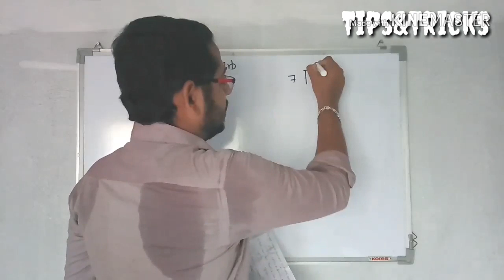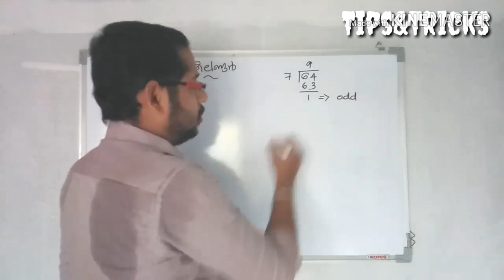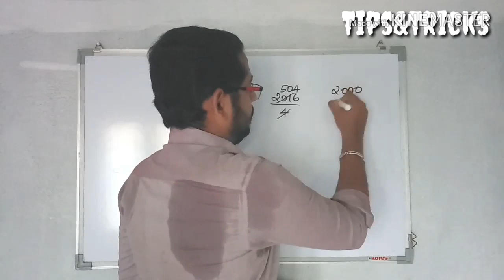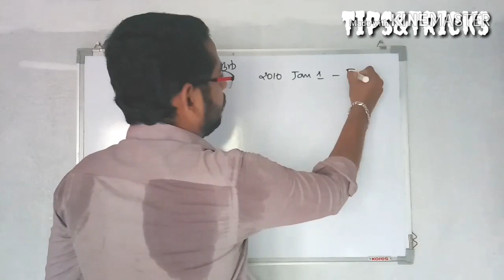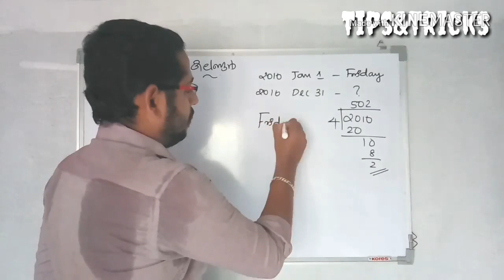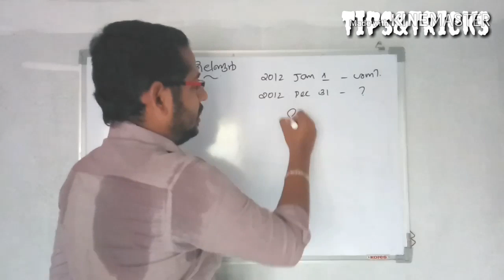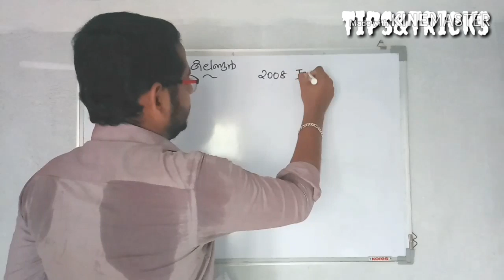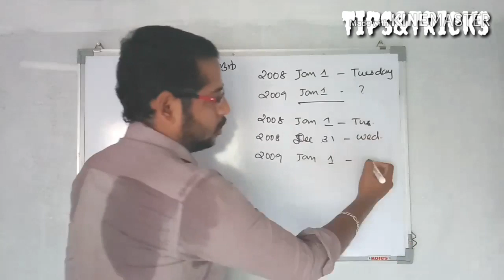Calendar reasoning trick | (Malayalam)